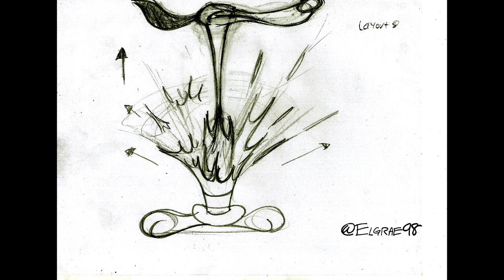The Big Bow Wow Collab Toony handrawn scene 3 WIP 2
This is My 3rd handrawn animation segment for this project. WIP To a new scene of my own im doing for the collab. Breakdowns and Keys are added. (No inbetweens yet)